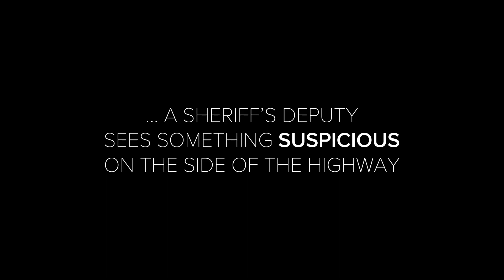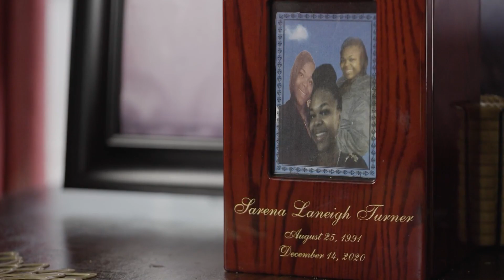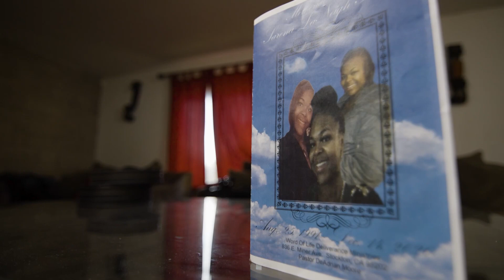Unsolved Northwest: What happened to Sarena Turner?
The mother of Sarena Turner says she’s confident investigators will find who killed her 29-year-old daughter.

It’s a case that major crime detectives have been working on for more than two years and it’s one they say is still very active.

“Sarena always wanted to be that June Cleaver in life. She wanted to be that housewife with a lot of kids and that was just her, that’s what she wanted,” said Rashon Turner, the mother of Sarena Turner.

Rashon saw her daughter last on Dec. 11, 2020.

“She had just walked out the door and she said she’ll be back. She was headed to another county. She ended up calling and said, ‘Oh mom you know I’ll just see you guys tomorrow and we were supposed to go to church on Sunday and she never came home,” Rashon Turner said.